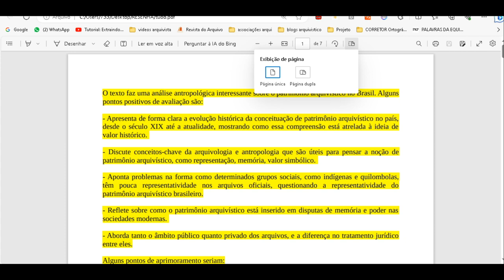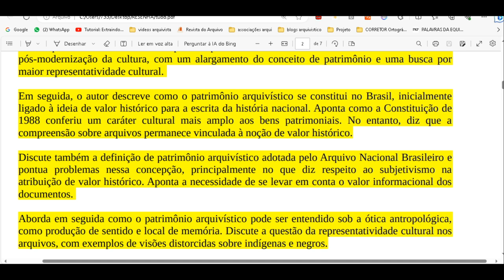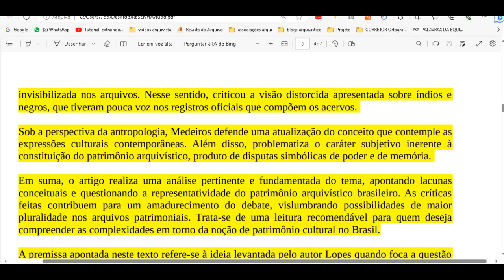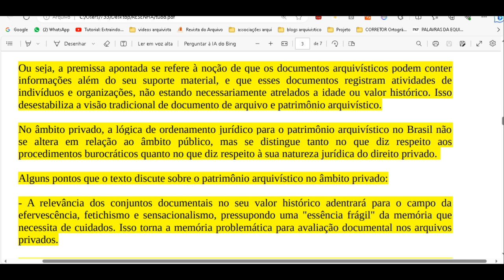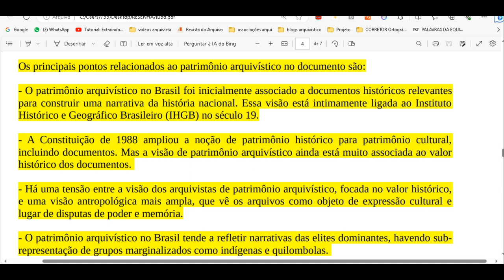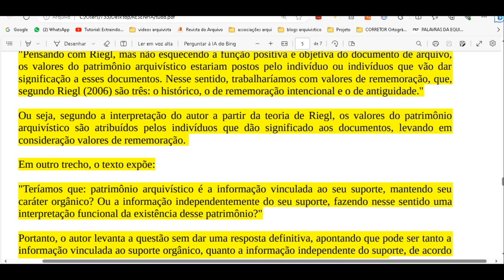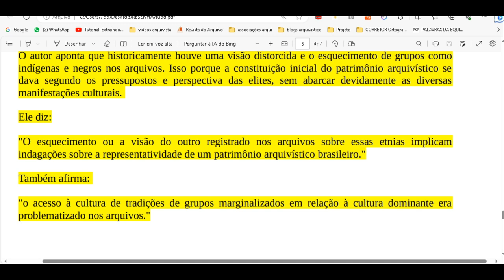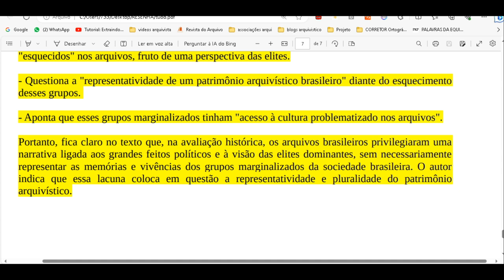patrimônio arquivístico no país